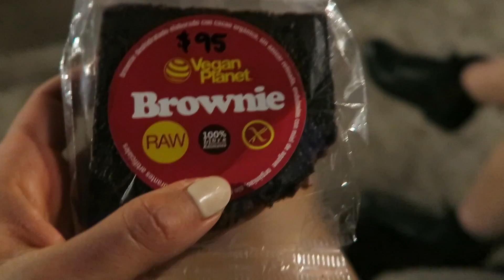CARNIVORO COMIENDO VEGANO! 26.2.16 Dia 68